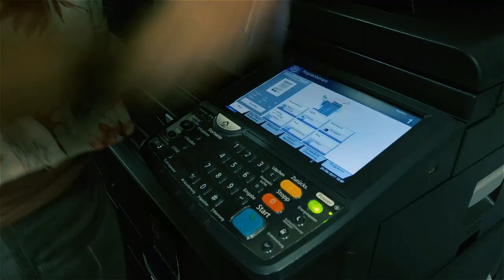Rechtsanwaltskanzlei Dr. Foerster, Schäfer & Wiesner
Willkommen in der Rechtsanwaltskanzlei
Dr. Foerster, Schäfer & Wiesner

Wir bieten Ihnen kompetente Dienstleistungen in allen rechtlichen Angelegenheiten. Spezialisierte Rechtsanwälte und Fachanwälte stehen Ihnen mit besonderen Schwerpunkten im Familienrecht, Erbrecht, Arbeitsrecht, Verkehrsrecht, Gewerblichen Rechtsschutz, Mietrecht, Baurecht, Gesellschaftsrecht, Vergabe- und IT-Recht zur Verfügung.

Wir betreuen und vertreten nicht nur Privatpersonen und Unternehmen im rechtlichen Bereich. Durch die Kooperation mit dem Steuerbüro Dieding im Hause sorgen wir auch für die zeitnahe und professionelle Bearbeitung der Mandate in den Bereichen Buchhaltung und Steuerberatung.